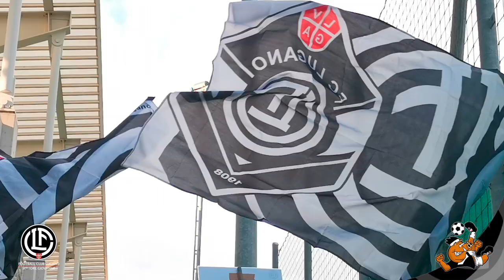Sfilata di Presentazione Fc Lugano Settore Giovanile e affiliate - 16 Maggio 2019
La sfilata 🏳🏴 di Giovedì 16 Maggio prima del match di Super League è stata una gran bella festa 🏟🎉 e una magnifica occasione per unirsi tutti insieme! Grazie a tutti!!! Grazie a tutti i genitori e ragazzi!!! Grazie alla nostra prima squadra fc lugano Grazie ai nostri affiliati di aver contribuito con i loro colori!